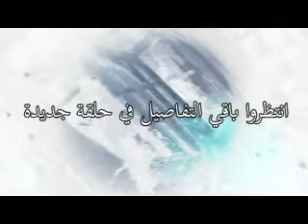قصص رعب | لعنة ارواح مظلمة | حلقة 1 |لاينصح لاصحاب القلوب الضعيفه +18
قصه رعب
بتحصل كل يوم احداث في حياتنا ملهاش تفسير ودي حكايات واحداث حصلت لناس بحكيها ذي ما حكوها ليا بالظبط
ولو حابب تسمع لينا تاني